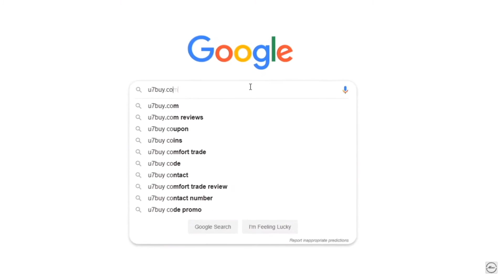FIFA 20: RAGE COMPILATION #20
-XBOX Gamertag: SN Muzz
-Second Channel: MuzzProductions